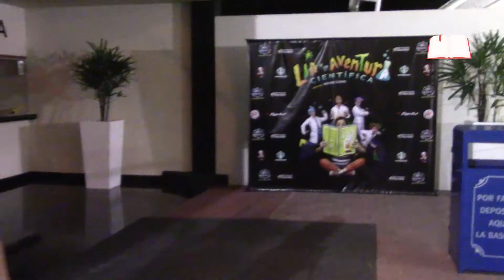LIA Y LA AVENTURA CIENTIFICA| En Agenda.Pe